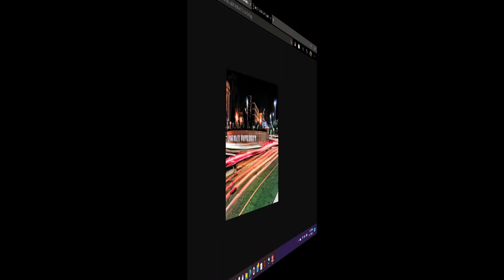Lem Barney NFL Hall of Famer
NFL Hall of Famer
Jackson State University
Detroit Lions